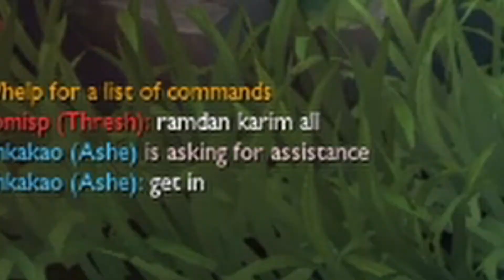[LoL] uWu I SUPP YOU - Thresh Loves Cats [FAIL] | HIGHLIGHT | lvlBeebo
League of Legends Twitch Stream HIGHLIGHT
I just failed dramatically to be honest. I want it to be known that this was a while ago and I have improved...

Thresh was so thirsty for me I was scarred.

Beebo